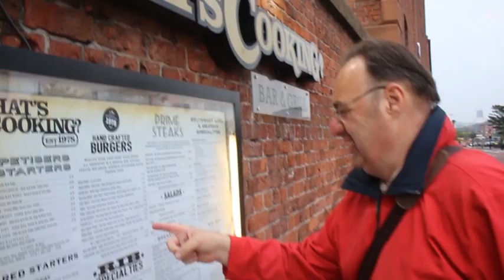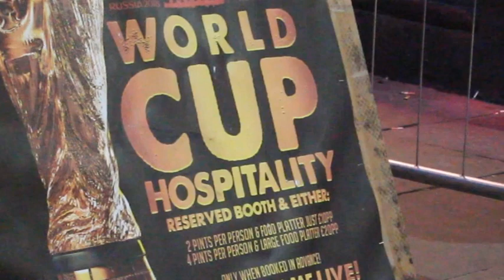Razglednica iz Liverpoola prije utakmice Hrvatska i Brazil